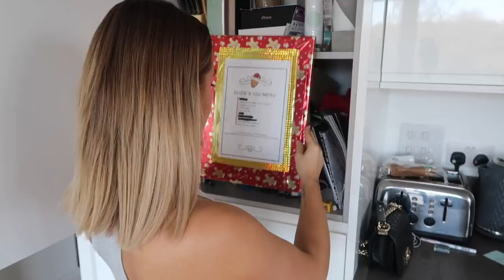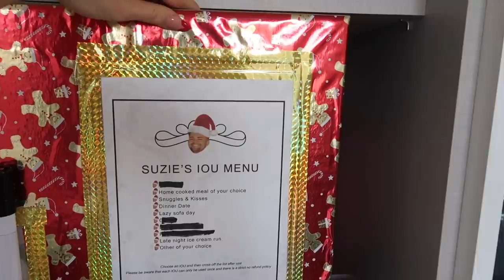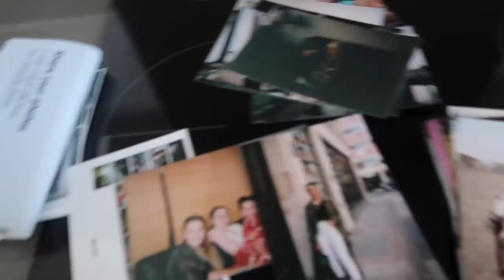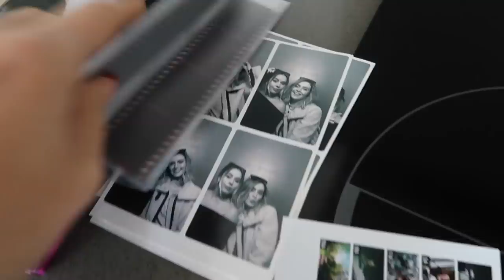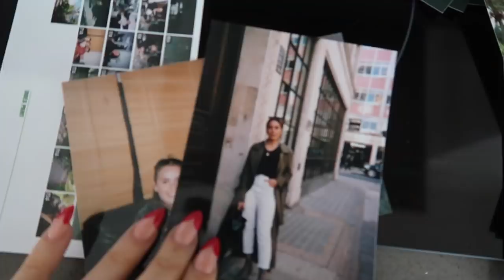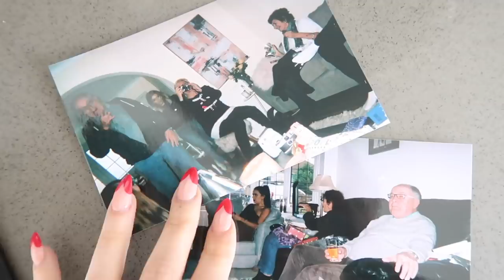DECLUTTERING AND ORGANISING MY OUTFITS FOR THE WEEK | Hello October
DECLUTTERING AND ORGANISING MY OUTFITS FOR THE WEEK: ahead of moving time I'm starting the first of many declutters and also showing you how I plan my outfits for the week - including my secret instagram OOTD inspo hack and recreating some instagram outfits!

- LINKS -

WHAT I WORE:

(similar) Mug

Mom Jeans*

Flared Jeans*

Zara Bag (out of stock, but coming back soon)

White Shirt*

(similar) Khaki Jacket

Dupe of Coat

(similar) Belted Coat

Trench Coat Dupes:
4. (low in stock)

Lace Up Skirt

(similar) Leather Skirt

White Tee*

Mule Sandal

Dior Sunglasses

(similar) Chanel Bag

Borg Bag*

(similar) Sunglasses:

(similar) Chanel Bag

Sports Bra

- F.A.Q -